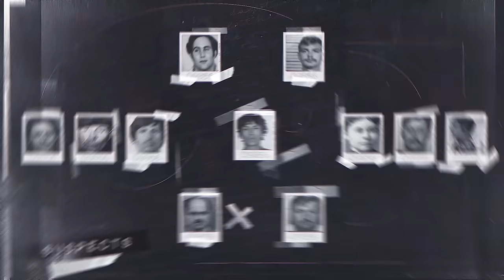Julie Ferguson Murder | Cold Case Detective Ken Mains and Former San Quentin Death Row Convict Talk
Julie Lynn Ferguson was 17 years old when she mysteriously disappeared on the evening of March 20, 1995, after she finished her shift at Linens’ N Things in the Greenway Shopping Center in Maryland. She sat down outside of a liquor store in the strip mall to wait for her friends to pick her up. Approximately 15 minutes later, at 10 pm, her friends turned up, but Julie had vanished. All that remained of the high schooler was a freshlt bought soda and a bag with a few of her belongings.

Tragically, Julie’s body was found eight hours later by two men walking to work in Glenn Dale, MD, just four miles from the shopping center. The teenager had had a particularly violent death; her throat was slashed, and she had been strangled. She was also covered in bruises, and her arms and legs had multiple defensive wounds; she had fought hard for her life.
Lets see what nationally renowned cold case detective Ken Mains thinks as he answers these questions and more.

This show will focus solely on conversations between world renowned detective Ken Mains and a San Quentin Death Row inmate named William Noguera who have been working together to solve cold cases. Bill was arrested for the murder of his girlfriends mother in 1983 and has spend the past 39 years on Death Row.

They will be looking at cold cases together in order to provide some insight to these unsolved murders. Mains is a big believer in talking to murderers and serial offenders in order to find out more about how they operate. Why and how they commit these violent acts is paramount if you want to successfully investigate other unsolved murders. This, along with continued education on the subject matter will give you an upper hand on solving the unsolved.

Lastly, the inmate himself is doing this because he wants to. He is not asking for forgiveness or symphathy for his crimes. He is doing it because in his heart, he feels he can do some good in this lifetime. Maybe its redemption...Redemption from Death Row.

Tune in every Wednesday  @7:00pm Est when “Death Row and Detective” - "Cop and Convict" meet to discuss the act of murder. YouTube.com/@unsolvednomore

About Ken Mains:
You have seen him on the History Channel tracking the Zodiac Killer and on the Discovery Science Channel investigating history's greatest mysteries. He served a combined 20 years in law enforcement and the United States Marine Corps. You read his best-selling autobiography 'Unsolved No More.' It is said he is "one of this countries greatest detectives" and the foremost authority on unsolved cold cases.

He is the founder of AISOCC, where he led the worlds best investigators including the Homicide Hunter Joe Kenda, Dr. Werner Spitz, Dr. Henry Lee, Dr. Mary Ellen O'Toole and Dr. Cyril Wecht, Jim Clemente, Bob Keppel to name a few. Follow renowned Cold Case Expert Ken Mains on his mission to solve the unsolved.

About William A. Noguera:

Bill brings the experience of studying over 40 serial killers in person by living with them and getting close to them. His unique perspective into not only serial offenders but murder comes not just from books, but first hand accounts. He is an accomplished artist and author who has made the most out of his life inside those prison walls.